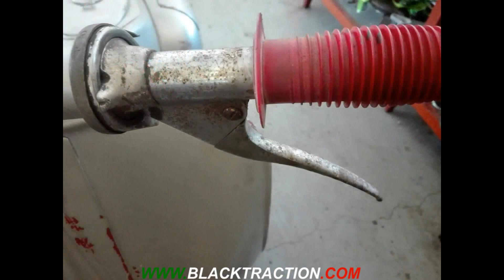TOGLIERE RUGGINE CROMATURE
Parti cromate della tua auto o moto d' epoca sono arrugginite? Con RS puoi togliere laa ruggine esterna, e sopratutto successivamente proteggere a lungo dalla veloce formazione di ulteriore ossido. SENZA CORROSIVI